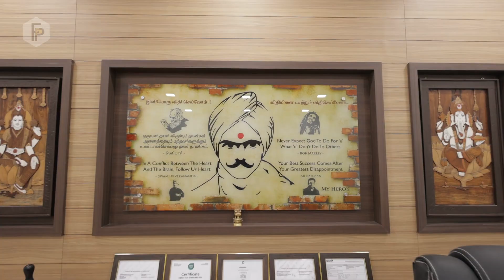Fine Fit Printers - Infrastructure Visual Tour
Within Fine Fit Printers, a hub of activity thrives, focused on crafting and exporting textile accessories globally. Skilled designers meticulously prepare designs, ensuring utmost quality, such as cardboard hangers and hang tags.